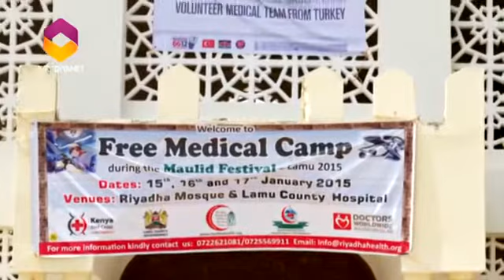Lamu Adasında Mevlid-i Nebi | Yeryüzü Hikayeleri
Lamu Adasında her sene düzenlenen Mevlid-i Nebi kutlamalarına dünyanın birçok yerinden Müslümanlar katılıyor. Bir bayram havasında geçen etkinlikler sırasında dünyanın her tarafından uzman doktorlar, kutlamaların yapıldığı yerde tıbbi bir kamp kurarak tüm yerel halka ücretsiz muayene, tedavi ve ameliyat hizmeti sunuyor. Böylece yerel halk herhangi bir tıbbi merkezi veya uzman doktoru bulunmayan Lama Adasında ücretsiz bir şekilde sağlık hizmetlerinden faydalanıyor.

Bu etkinlikler içerisinde ise Yeryüzü Doktorları önemli bir yer tutuyor. Yerel halkın sağlık sorunları ile ilgilenerek yıllardır hastalıklarla boğuşan insanların sorunlarına çözüm oluyorlar. Büyük bir özveri ve çalışkanlıkla yaptıkları bu hizmetlerden Lamu Adası halkıda son derece memnun ve mutlu oluyor.